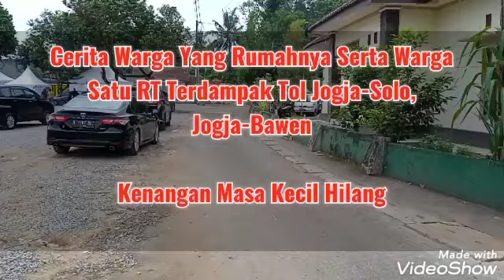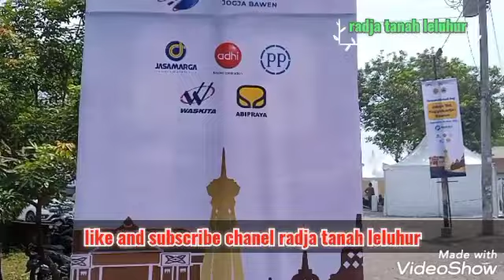Cerita warga yang warga satu RT terdampak Tol Jogja-Bawen, Jogja-Solo